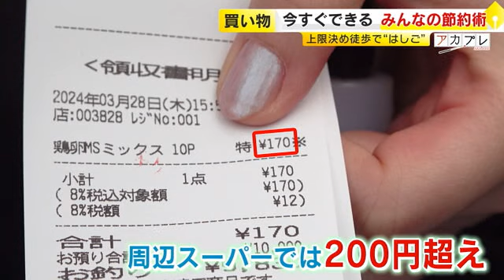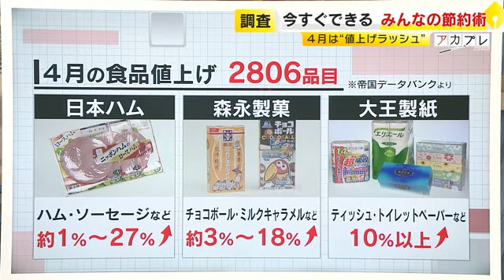値上げに負けるな！みんなの節約術 「洗剤を10倍に薄める」「カフェに行った気分で」 すぐにマネできる驚きのテクニック ／ （2024/04/01 OA）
家計を襲う止まらない値上げラッシュ！帝国データバンクによると、4月に値上げされる食品は2806品目で、7月までに6000品目に達することが予想されています。そこで今回は、すぐにまねできるみなさんの節約術を教えてもらいました。